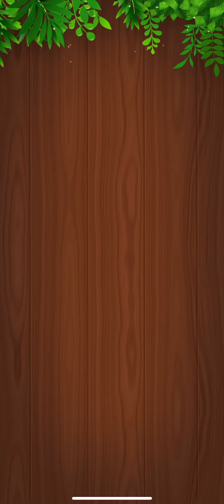Water puzzel solving || puzzel sort gameplay || android gameplay